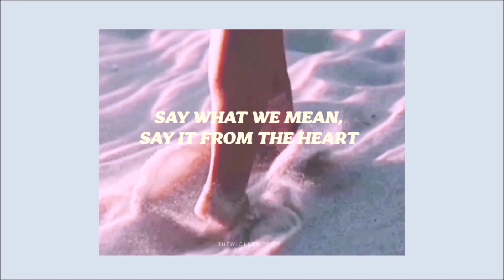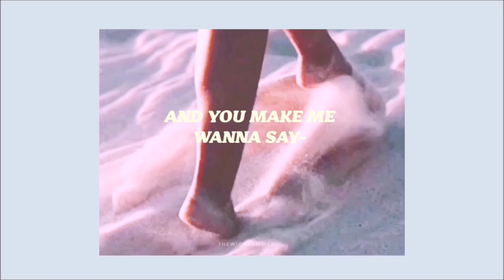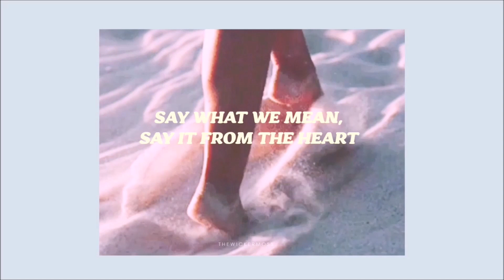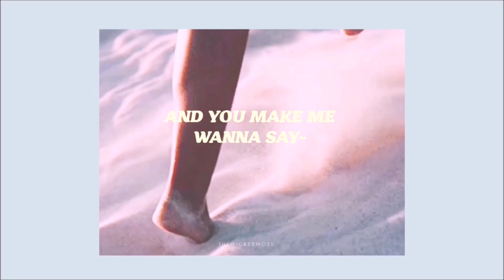「 Better Today than Yesterday 」 Aesthetic Chill Lo-fi Beat Music 🎧 Study, Vlogs, etc.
ᵇʸ ʲᵉⁿⁿⁱᶠᵉʳ ᶜʰᵘⁿᵍ

📶Playback Speed Timestamp
⌛ 0:01 - 03:42 (◀️Normal)
⌛ 03:43 - 06:43 (⏩Fast-Forward)

💬 𝓛𝔂𝓻𝓲𝓬𝓼
Settling in, settling doubt.
Falling in love, not falling out. (I keep on falling in.)
Each of us both donning a crown.
A king and a queen royally bound.

Both called it from the beginning. (We called it.)
Knew that there had to be an us.
We do what we gotta do to stay winning.
With fussin' or fights, we're keeping trust.

And you make me wanna say --
I love you better today than yesterday and everyday (everyday)
is gonna play out the same.
I love you better today than yesterday and everyday

Growing us one, not growing apart.
Say what we mean, say it from the heart.
Wrinkles and grays? Don't be alarmed. (Because you're safe with me.)
A beautiful sign of our story so far.

La, la, la, la...
thanks for sticking around.
wickermoss

« « ⋅ʚ♡ɞ⋅ » »
« « ⋅ʚ♡ɞ⋅ » »
☘ Don't miss a video, SUBSCRIBE, it's FREE & I WILL LOVE YOU FOREVER ღ To become updated & for more videos from me, please SUBSCRIBE & kindly do TURN ON the notification 🔔 for my channel.
« « ⋅ʚ♡ɞ⋅ » »
☾ Let's be fraaanndss🔸
📸I N S T A G R A M :  @wickermoss
📱F A C E B O O K : wickermoss
*･༓☾ 𝐚𝐛𝐨𝐮𝐭 𝐦𝐞 ☾༓･*
Hi, I'm charlesanGeℓ. .. and yes, I'm a SHE 💃I got tired so I've finally stopped counting on how many have asked me if that's actually my real name ☺️